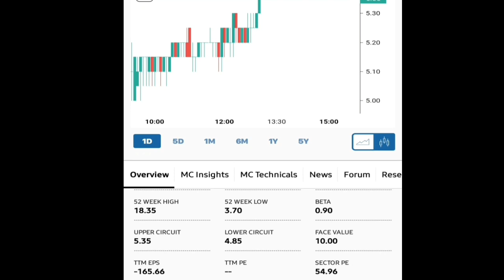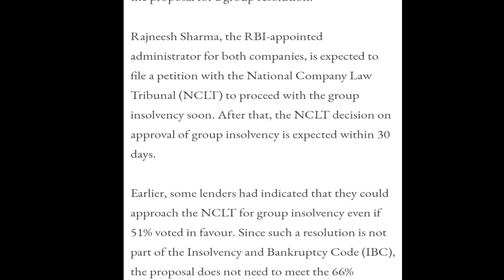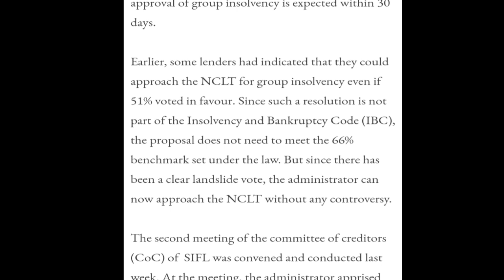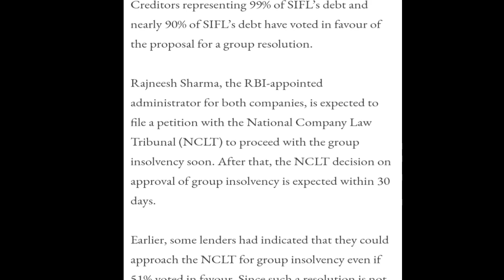SREI Infra Ltd || Latest Updates || आपको जान लेना चाहिए || Latest share market news...